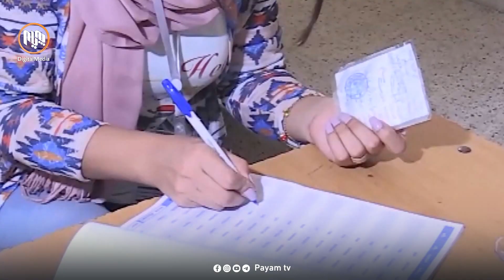كوردانی تاراوگە داوا لە كەسوكار و هاوڕێیانیان دەكەن دەنگ بە لیستی 147ی كۆمەڵ بدەن